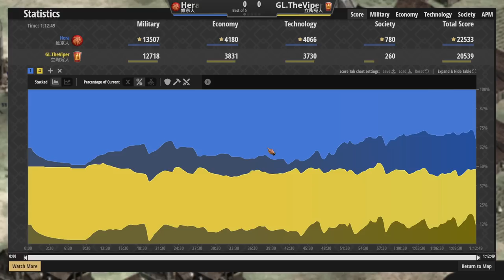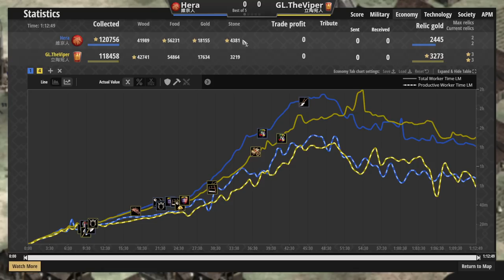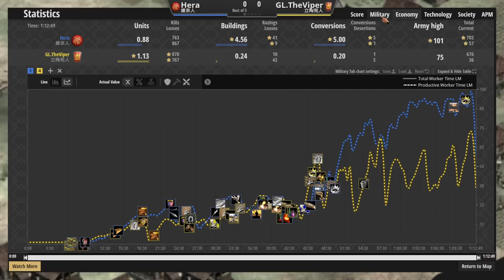Hera教你玩維京人！操作&兵種觀念彌補文明劣勢！連Viper都苦戰的維京戰法 立陶宛vs維京 2500＋【世紀帝國2決定版&Aoe2】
▲維京的特點真的是經濟輾壓阿...